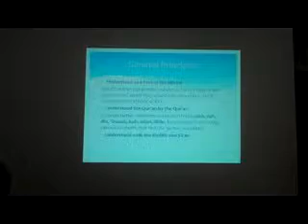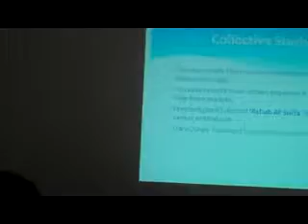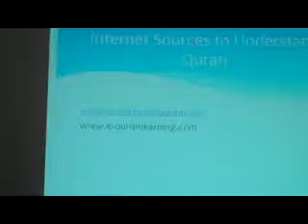Why to understand Quran- Urdu - Part 3